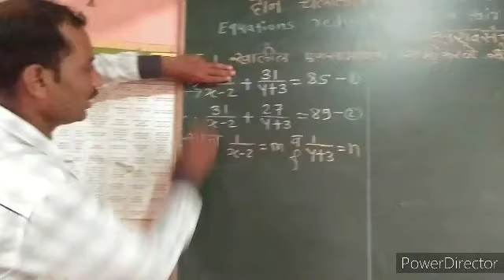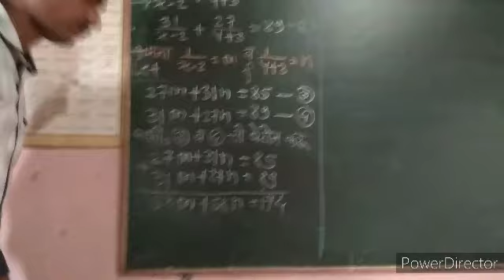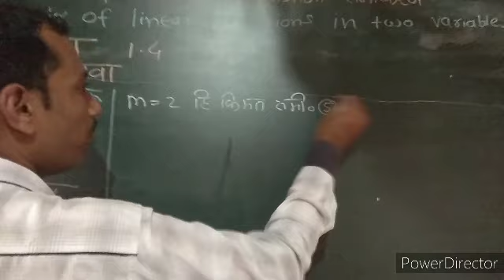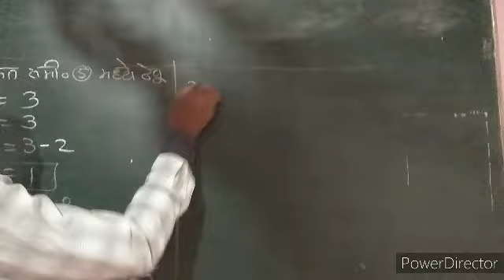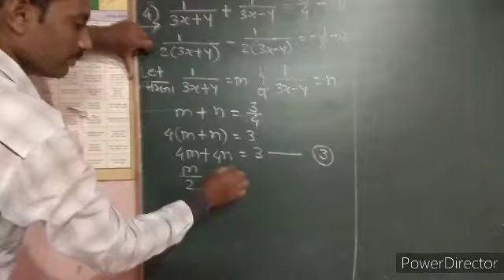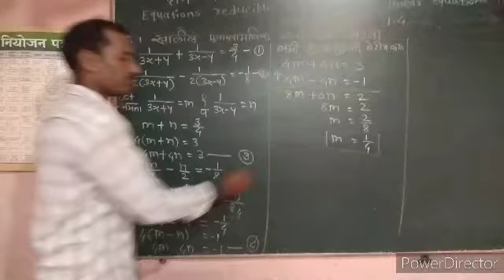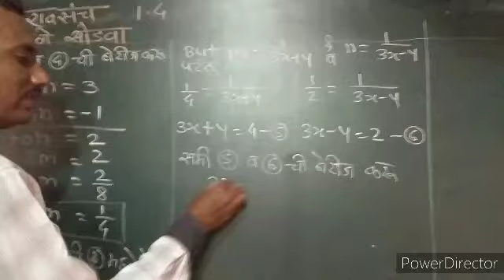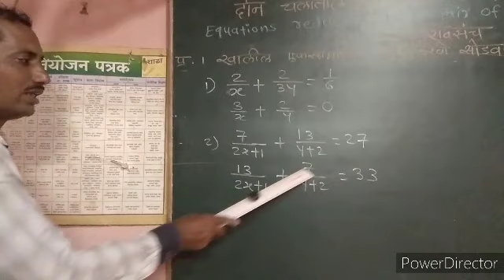गणित भाग १ सरावसंच १.४